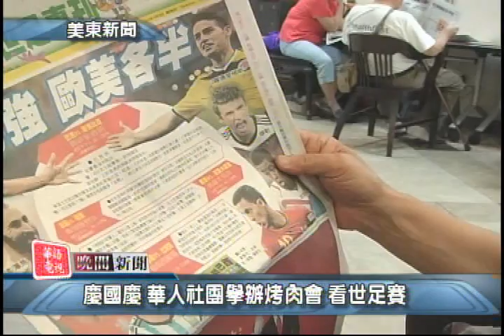晚間新聞 07/03/2014